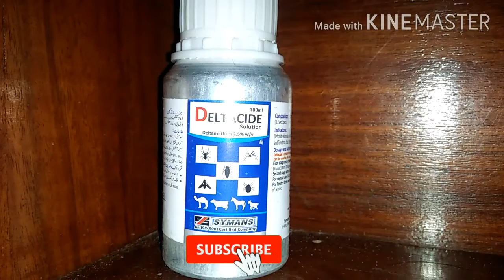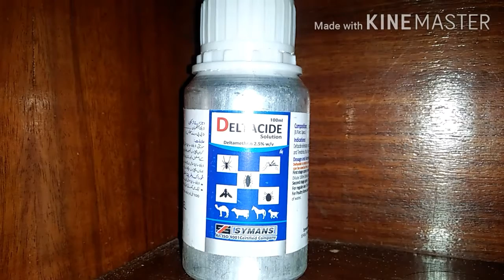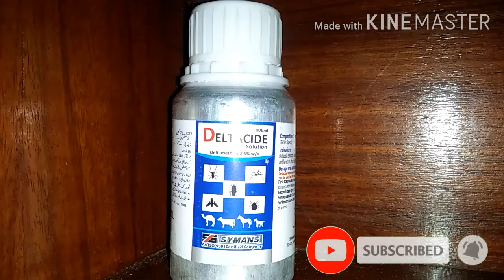How to get rid of mosquitoes and insectsجانوروں میں %100چیچڈ|مچھر اور مکھیوں کا خاتمہ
Deltamethrin

Deltamethrin is a pyrethroid insecticide that kills insects on contact and through digestion. It is used to control apple and pear suckers, plum fruit moth, caterpillars on brassicas, pea moth, aphids (apples, plums, hops), winter moth (apples and plums), codling and tortrix moths (apples).